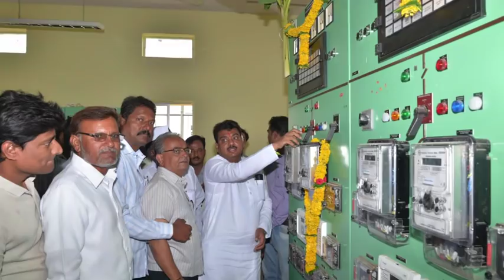ಜನ ನಾಯಕ ಡಾ. ಎಂ ಬಿ ಪಾಟೀಲ - Song